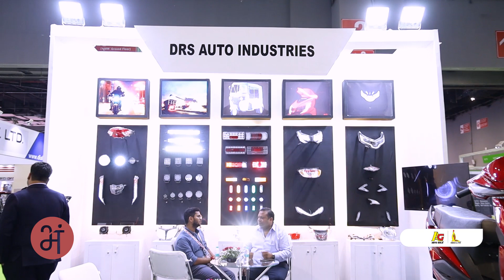Lighting Solutions and Accessories | DRS AUTO | Ride Asia EV 2024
DRS AUTO has exhibited their Lighting Solutions and Accessories at Ride Asia EV 2024.